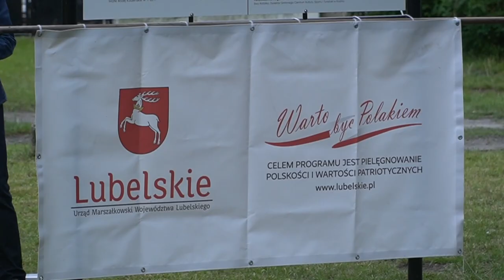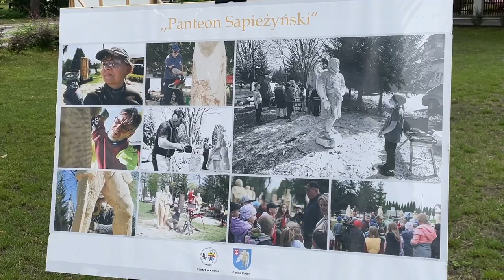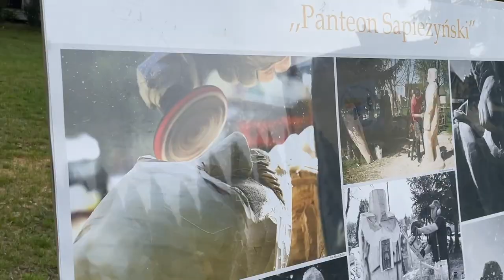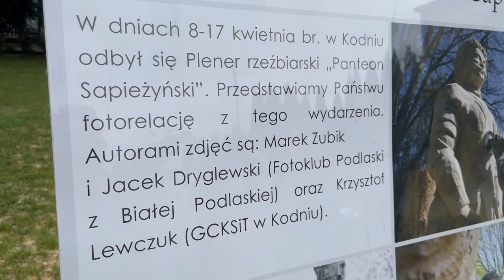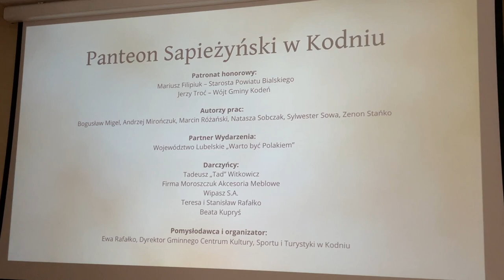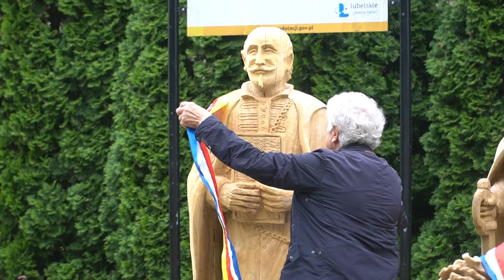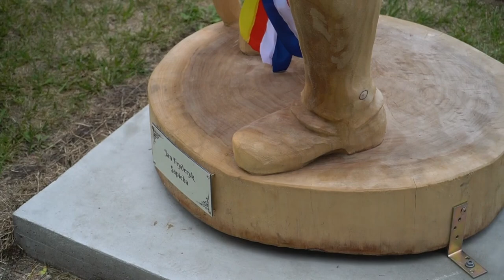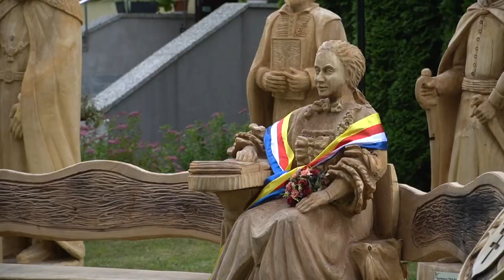Uroczyste odsłonięcie kodeńskiego Panteonu Sapieżyńskiego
7 czerwca społeczność gminy Kodeń oraz zaproszenie goście uczestniczyli w uroczystym odsłonięciu Panteonu Sapieżyńskiego, który jest efektem kwietniowego pleneru rzeźbiarskiego. Wydarzeniu towarzyszyła wystawa fotografii ukazującej proces powstawania rzeźb.